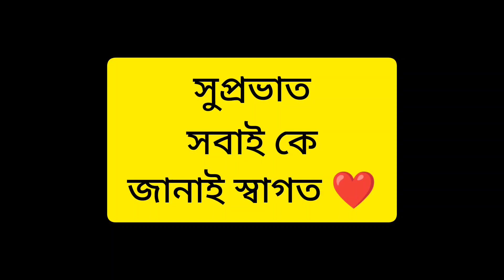সোনাই আজ বাড়িতে না থাকায় নবমীর দিনটা এইভাবে কাটলো।।bengalivlog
সোনাই আজ বাড়িতে না থাকায় নবমীর দিনটা এইভাবে কাটলো।।bengalivlog dailyvlog dailylifestyle pleasesubscribe simplelifestyle food motivation middleclassfamily thanksforwatching morningtonightroutine food motivation middleclassfamily thanksforwatching morningtonightroutine #@tanusri755